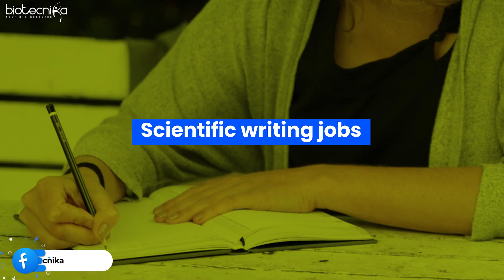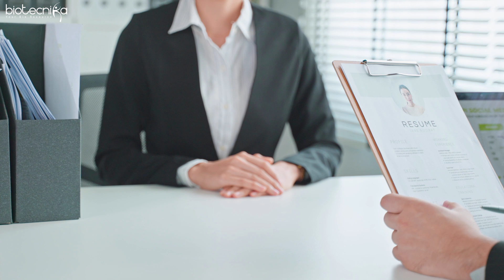Top 5 WFH / Remote Biotech Jobs Perfect For Female Biotech Candidates Seeking Extra Income!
Unlock Extra Income: Top 5 Remote Biotech Jobs for Female Candidates

Ready to boost your income while working from home? This guide is tailored specifically for female biotech professionals, offering a roadmap to lucrative remote opportunities perfectly suited to your skills and circumstances.

00:00 - Introduction: Discover remote biotech roles designed for female candidates seeking extra income and flexibility.
01:21 - Online Teaching & Scientific Writing: Explore rewarding options for communication-savvy biotech experts.
02:47 - Digital Marketing & Bioinformatics: Dive into flexible projects offering substantial earning potential.
03:47 - Informatics & Software Development: Explore steady income streams from home with these roles.
04:23 - AIML Expertise: Unlock high-paying opportunities in artificial intelligence and machine learning.
05:27 - Job Application Strategies: Boost your chances of success with targeted applications and effective cover letters.
06:00 - Interview Preparation: Equip yourself with the right CV format, interview skills, and insider tips.
06:49 - Conclusion: Explore five remote biotech roles offering monthly earnings from 35,000 to 150,000 rupees.